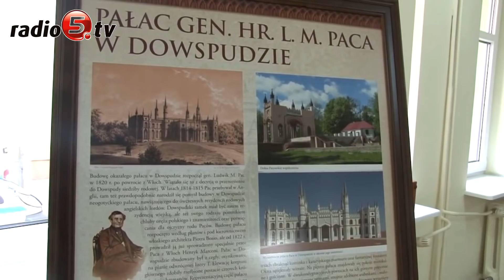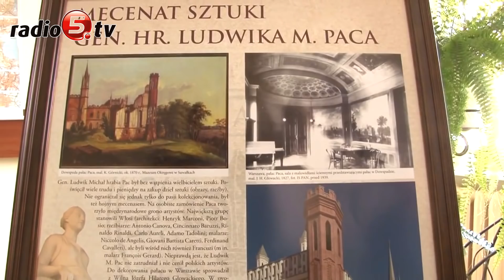Ruiny pałacu sprzedane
Ruiny Pałacu Paca w Dowspudzie koło Raczek sprzedane. Zabytkowy obiekt wraz z przyległą działką za milion 20 tysięcy złotych kupił dziś (12.10) Krzysztof Szadurski, prezes zarządu sieci warszawskich hoteli. W rozmowie z Radiem 5 wyjaśnił, że ma sentyment do tego regionu, jest zafascynowany historią i widzi potencjał turystyczny w ruinach pałacu. Przedsiębiorca zamierza odbudować obiekt. W środku widzi pokoje hotelowe, salę balową ale też miejsce promocji dziedzictwa narodowego i kultury. Krzysztof Szadurski z odbudową chce zdążyć do 2023 roku, czyli 200-lecia obiektu. Jednocześnie przedsiębiorca zapewnia, że po odbudowie kompleks  będzie otwarty na wszystkich gości. Z położonego przy ruinach parku korzystają bowiem spacerowicze. Nowy właściciel oczekuje jedynie, że goście nie będą wyrzucać tam butelek. Pałac w Dowspudzie powstał w pierwszej połowie XIX wieku. Inicjatorem budowy był hrabia Ludwik Michał Pac, bogaty generał wojsk polskich i napoleońskich. Kiedy wyemigrował, jego dobra skonfiskował carski rząd. Z czasem obiekt niszczał i dziś w Dowspudzie pozostał jedynie portyk pałacu, wieża „bociania”, zarys murów oraz część piwnic. Suwalskie starostwo od dawna szukało kupca, który zająłby się zabytkowym terenem. Powiat postanowił sprzedać ruiny, bo samorządu nie stać ani na ich odnowienie, ani na zabezpieczenie. Władze ogłaszały kolejne przetargi, ale kupców nie było. Ostatnio obniżyły cenę do miliona złotych. Dodajmy, że nabywcy przysługuje bonifikata, bo ruiny są wpisane do rejestru zabytków.